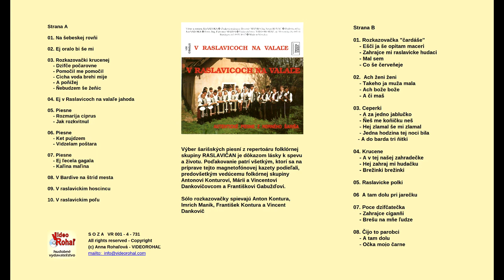RASLAVIČAN, V raslavickim hoscincu - Slovenská ľudová zo Šariša, VIDEOROHAĽ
Raslavice – V Raslavickim hoscincu
/:V Raslavickim hoscincu mulatuju parobci:/
ja śe ku ňim zverbujem s ňima zamulatujem
svojej milej dňeš večar na oblaček zaklopem.

/:Či śpiš mila či čuješ či me verňe ľubuješ:/
ňeśpim ňeśpim ľem čujem ja ce verňe ľubujem
pric ti mili dňeš večar dzverečka ci otvorim.

/:Kebiś mila vedzela jaka vojna veśela:/
/:tam guľečki ľitaju a šabľički čerkaju
a nam chlopcom ňeźenatim ľem hlavički scinaju.:/

CD V Raslavicoch na valale z roku 1992
The first music title of VIDEOROHAL – analog mediium.
Slovak Saris songs from Raslavice (Slovakia) was recorded by VIDEOROHAL - Bardejov in 1992.
The selection of Šariš songs from the repertoire of the folk group RASLAVIČAN is proof of love for singing and life. I would like to thank everyone who participated in the preparation of this recording, especially the leader of the folklore group Anton Kontura, Mary and Vincent Dankovič and František Gabužď.
The "rozkazovački" solo is sung by Anton Kontura, Imrich Manik, Frantisek Kontura and Vincent Dankovich.

VIDEOROHAL publisher, 1992. SOZA VR 001 – 4 – 711
Prvý hudobný titul hudobného vydavateľstva VIDEOROHAL

Strana A
01.  Na šebeskej rovňi
02.  Ej oralbo bi še mi
03.  Rozkazovačky krucenej
       - Dzifče počarovne
       - Pomočil me pomočil
       - Cocha voda brehi mije
       - A poňižej
       - Ňebudzem še žeňic
04.  Ej v Raslavicoch na valaľe jahoda
05.  Piesne
       - Rozmarija ciprus
       - Jak rozkvitnul
07.  Piesne
       - Ej ľecela gagala
       - Kaľina maľina
08.  V Bardive na štrid mesta
09.  V raslavickim hoscincu
10.  V raslavickim poľu

Strana B
01.  Rozkazovačka "čardáše"
       - Ešei ja še opitam maceri
       - Zahrajce mi raslavicke hudaci
       - Mal sem
       - Co še červeňeje
02.  Ach ženi ženi
       - Takeho ja muža mala
       - Ach bože bože
       - A či maš
03.  Ceperki
       - A za jedno jablučko
       - Ňeš me koňičku
       - Hej zlamal še mi zlamal
       - Jedna hodzina tej noci bila
       - A do barda tri nitky
04.  Krucene
       - A v tej našej zahradečke
       - Hej zahraj mi hudačku
       - Brežinki brežinki
05.  Raslavicke polki
06.  A tam dolu pri jarečku
07.  Piesne
       - Poce dzifčatečka
       - Zahrajce cigaňi
       - Brešu na mňe ľudze
08.  Piesne
       - Čijo to parobci
       - A tam dolu
       - Očka mojo čarne

Žiaľ, CD je vypredané. Piesne posielame elektronickou formou po zaplatení na Vašu e-mailovú adresu vo formáte mp3. V prípade nezdareného stiahnutia Vám vrátime peniaze na Váš účet.